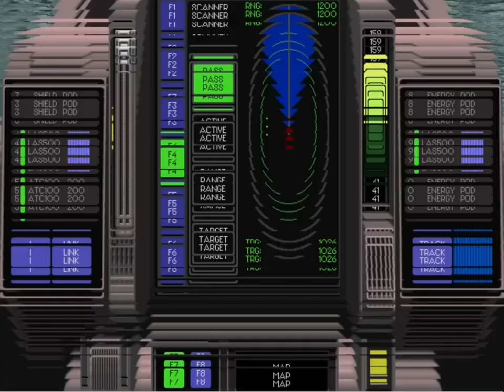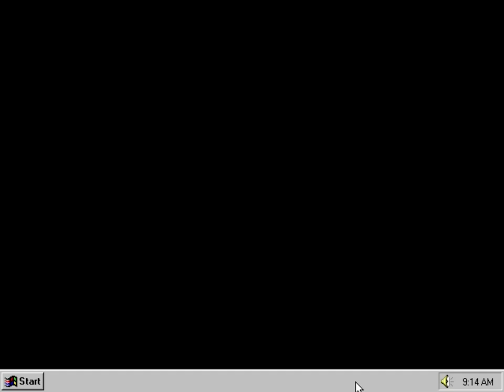EarthSiege 2 - Part 10 (Mission 41 - 43)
0:10 Mission 41
21:30 Mission 42
30:00 Mission 43

Mission 41 should have been done with a Razor, but I didn't have one. Sorry, it gets boring...